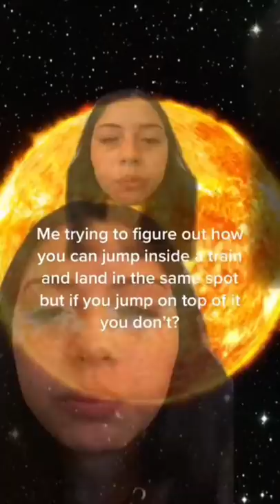If you jump inside a moving train, why do you land in the same spot?